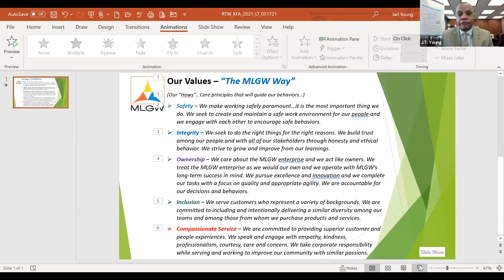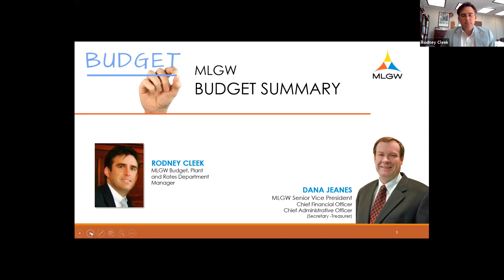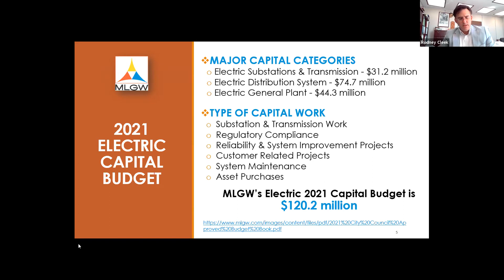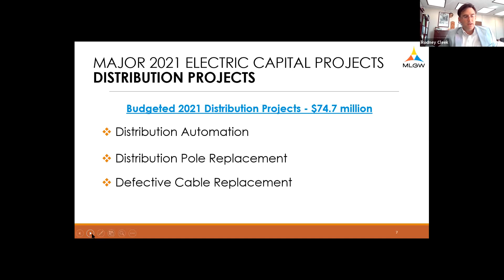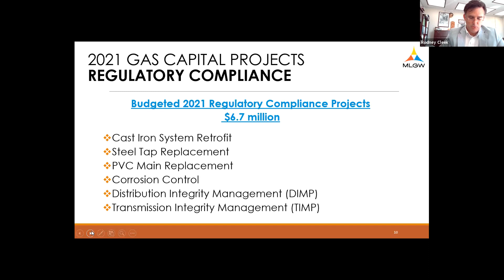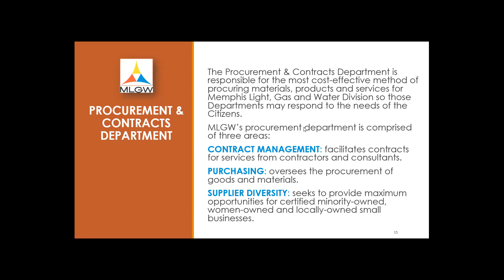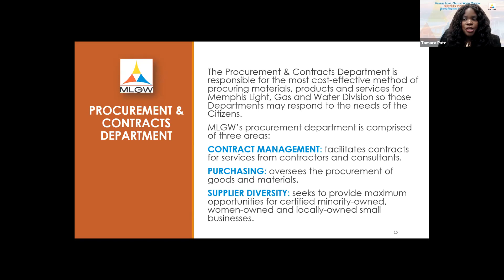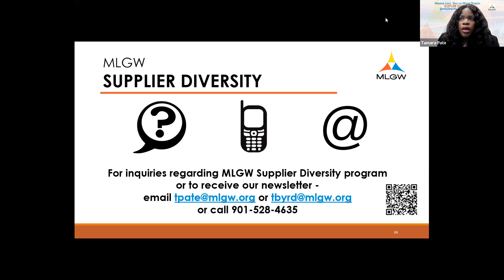MLGW's Supplier Diversity Program Webinar (May 2021)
Ready to do business with MLGW but you don’t know where to start?

Watch this webinar hosted by MLGW’s Supplier Diversity program.

MLGW’s staff talk about the various projects in electricity, water and gas departments as well as what other goods and services are needed.